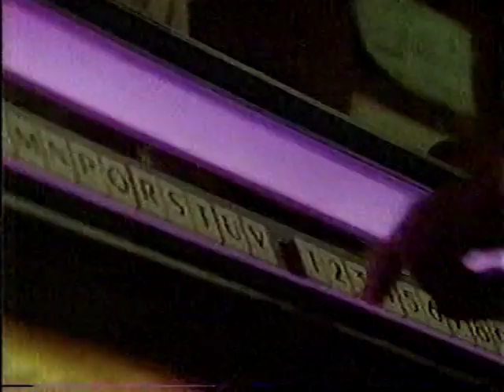1989 This Season on Alive From Off Center PBS TV commercial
1989 television commercial for that year's fifth season of Alive From Off Center on PBS. Includes some state of the art computer animation titles, as well as promos for a tribute to French fantasy filmmaker Georges Méliès, a documentary short called The Way Things Go about OK Go-style Rube Goldberg-inspired devices, Sarah Cruikshank's animated "Face Like a Frog," the dance drama "Mountain View," and Meredith Monk's "Book of Days." Includes short promos for other KPBS San Diego programming. The BetaGems channel also has "September 1989 This Week on KPBS San Diego TV ad," "Rough Ride KPBS TV show ad 1993," "June 1987 KPBS San Diego TV commercial, POV & Arts Celebration," "1989 KPBS San Diego Adult Literacy Campaign TV commercial," "Moving Right Along - 1983 Howard Rollins PBS miniseries promo," "Black Adoption 1986 California Public Schools Movin' Up TV commercial," and "BB King on PBS Count to 10 early 1980s."